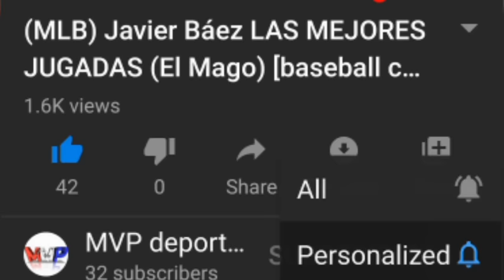Los LANZAMIENTOS Mas RAPIDOS Y DUROS En La Historia De Las Grandes Ligas [MLB]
Los lanzamientos rápidos en la MLB y el béisbol en sí, suelen rondar entre 90 MPH hasta 98 MPH, pero hay algunos privilegiados con un brazo increible que pueden romper la barrera de las 100 MPH, y como verás a continuación.

La velocidad es un arma muy importante para los lanzadores, y esto se ve especialmente entre los relevistas, ya que, los pitchers abridores suelen tener un repertorio de lanzamientos más amplios, y no se valen tanto de su velocidad. Aquellos que tienen la capacidad de tirar duro hacia el plato, generalmente son parte muy importante en los cuerpos de pitcheo de sus equipos.
TOP 10 lanzadores mas rapidos de las grandes ligas
top Los  lanzadores con la recta mas rápida de la mlb
Nolan Ryan 108.1 Mph
Bob Feller 107.6 Mph
Arolnis Chapman 105.1 Mph
Jordan Hicks 105 Mph
Tayron Gerrero 103.4 Mph
Joel Minaya 104.8 Mph